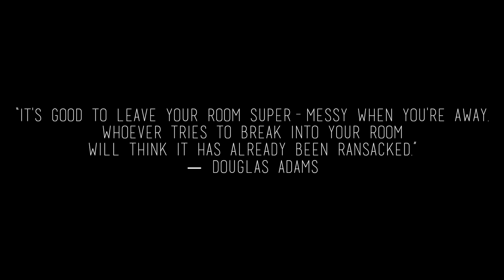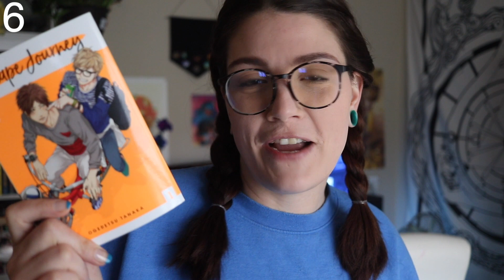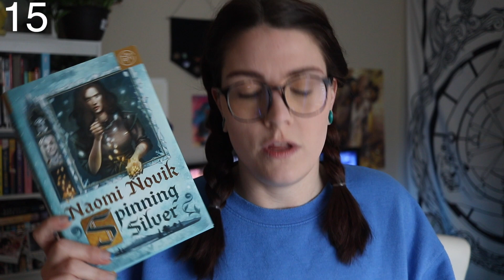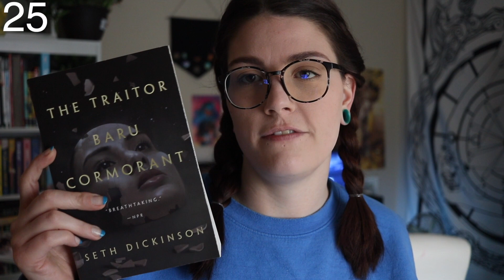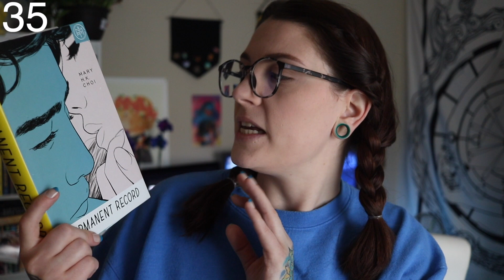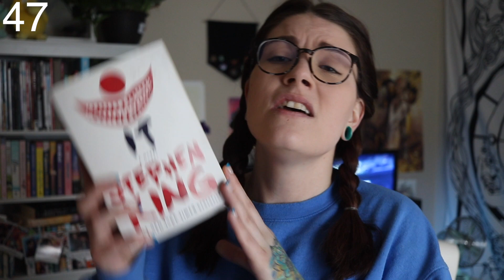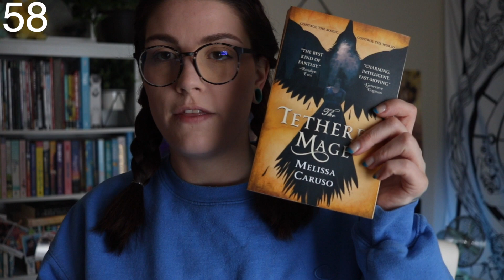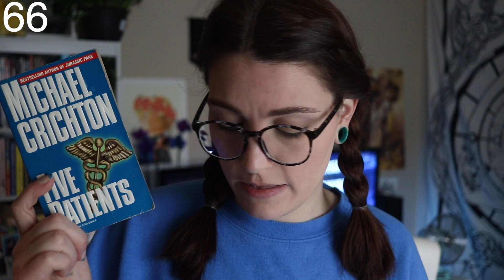Coming Clean| 70+ Books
▶ Book Of The Month Link. You Get Credits and I Get to Grab New Releases to Talk About: